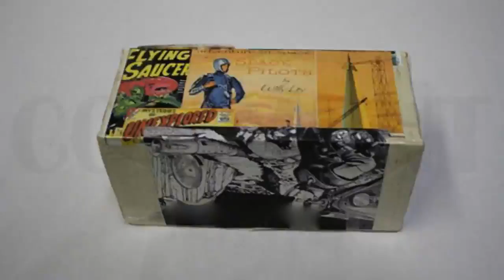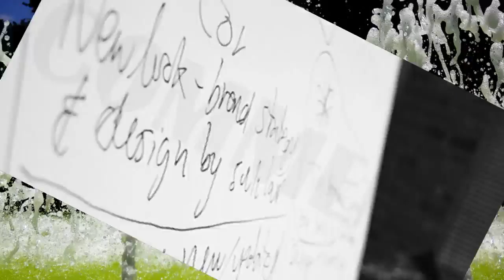The simple trick to feeling sure instead of lousy is Ominous!